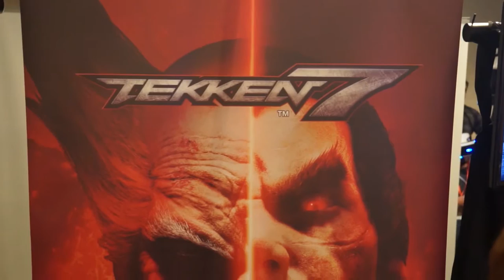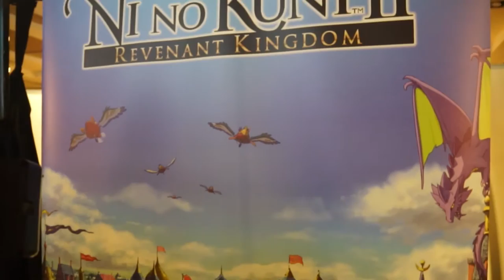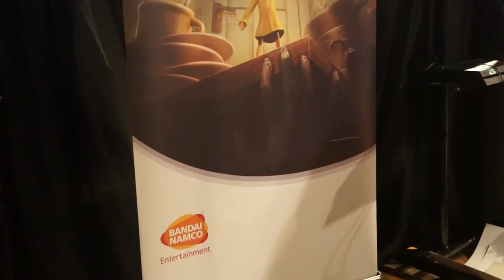[COBERTURA] BANDAI NAMCO: Press Tour Latinoamerica 2017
PAWAdictos! El día Lunes 20 estuvimos presentes en el Bandai Namco Press Tour Latam 2017, en donde nos presentaron las novedades que vienen este año. (SUBTÍTULOS EN PROCESO)